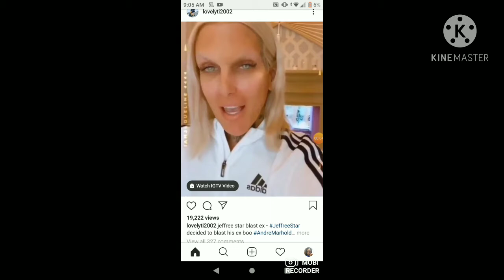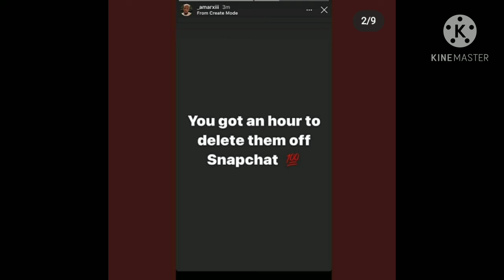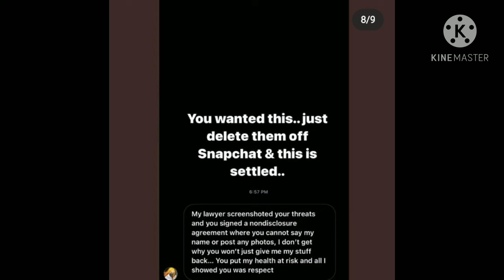Jeffree Star Robbed By Boyfriend Andre Marhold!!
Looks like there is trouble in paradise. Jeffree Star took to instagram with some strong allegations against Andre Marhold. What do yall think??